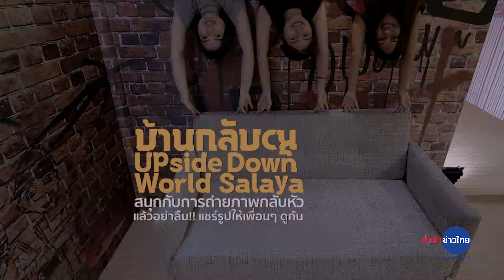ท่องเที่ยวเก๋ไก๋ฯตอนบ้านกลับหัว จ.นครปฐม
" บ้านกลับหัว "
แหล่งท่องเที่ยวแห่งใหม่ใกล้กรุงเทพฯ ในอำเภอศาลายา จังหวัดนครปฐม ที่ที่จะให้คุณสนุกสนานเพลิดเพลินกับการถ่ายรูปและโพสท่าแบบสร้างสรรค์ตามจินตนาการในมุมกลับหัว  ตามห้องต่างๆที่ถูกตกแต่งไว้เพื่อรอเพื่อนๆและคนในครอบครัวไปถ่ายรูปเล่นในแบบเก๋ไก๋ที่บ้านกลับหัวศาลายา